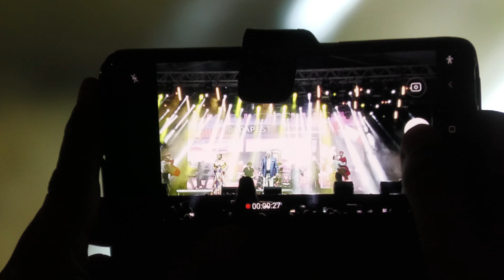XXXIX. Várpalotai Napok - Korda György és Balázs Klári - Reptér